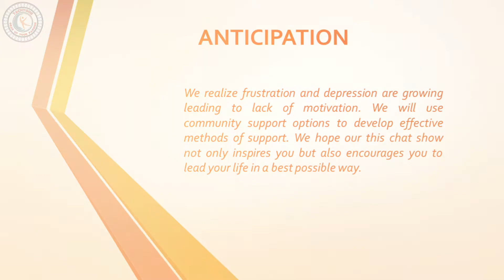UMEED 1.0 | Energetic Motivational Series | Inspirational Personalities | Best Motivational Series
Tachyons presents you a motivational series UMEED 1.0 which focuses on inspiring and encouraging the youth. We hope that the coming interactive sessions with Famous sports personalities would not only inspire you but you would also be able to take some of the success clues from their journey towards excellence.

Directed By: Rajat Singh Rana
Choreographed By: Ankanksha
Edited By: Tryambuk Pandey